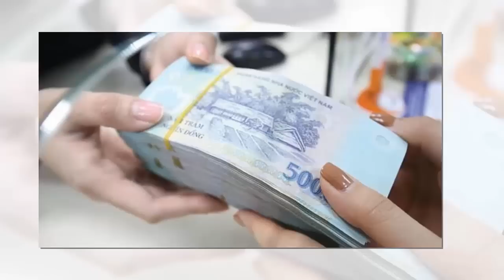Sống Khôn Ngoan Ở Đời Đừng Ngu Xuẩn Nhúng Tay Vào 4 Việc Này